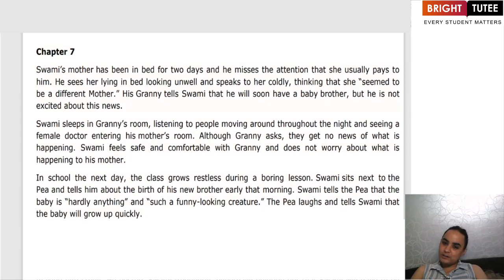1 1 Swami and His Friends 7